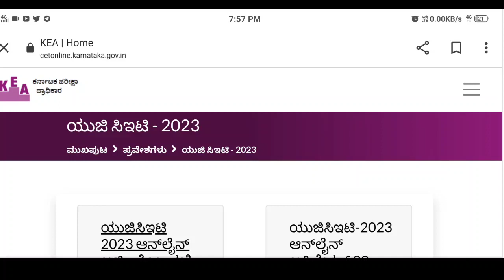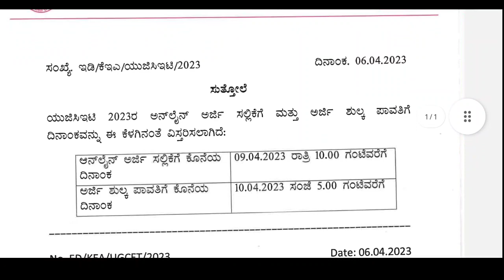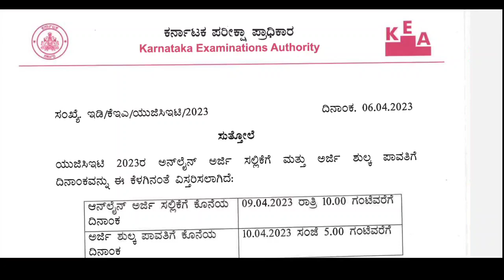kcet important update from kea |Good news for kcet students|kcet editng updates?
hi students in this video students get information kcet new update

your Quarries

When kcet application edit option 2023
How to edit kcet application form 2023
When kcet correction window open 2023
Who can edit kcet application form 2023
Kcet application form 2023
Kcet correction window 2023
Kcet application edit link 2023
How to edit cet application forn 2023
Cet application editing data 2022
Cet correction portal
kcet 2023
kcet 2023 exam date
educare karnataka